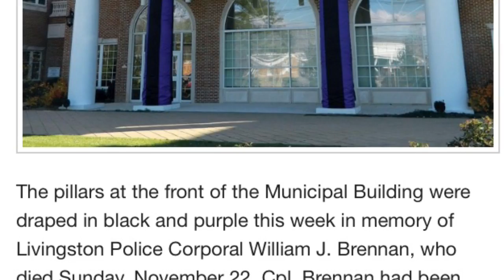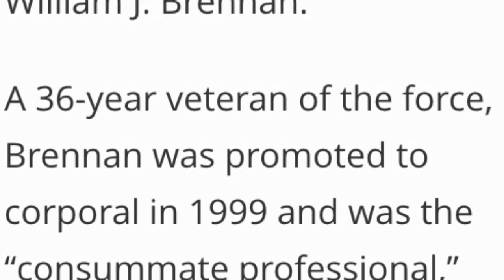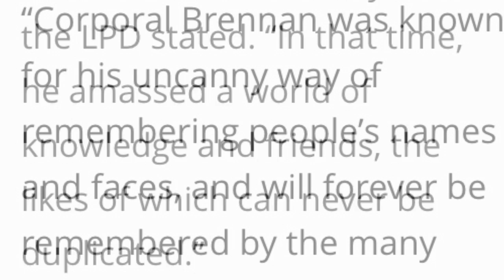FL Law Enforcement Honors Livingston NJ PD Corporal William J. Brennan